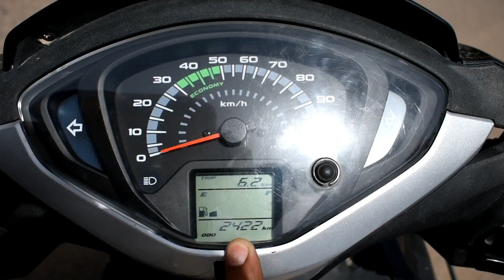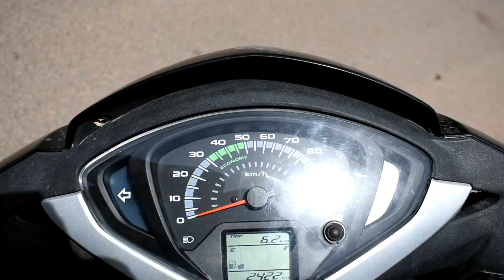HONDA ACTIVA 125 Review